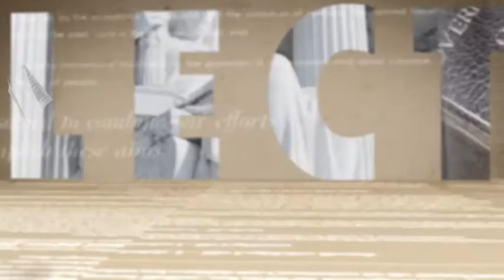Faith or Politics? The New Intolerance of Western Democracies, Paul Martin Newby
Paul Martin Newby, North Carolina Supreme Court Chief Justice